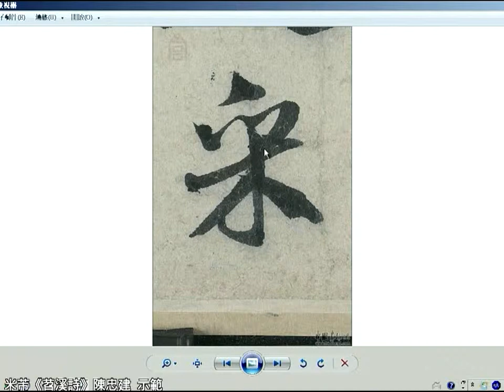米芾《苕溪詩》04 9采